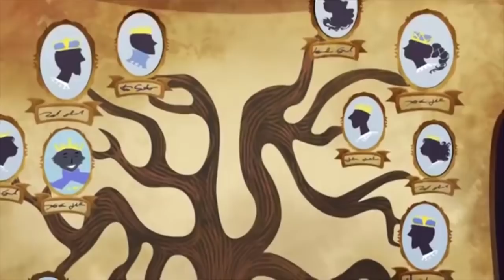Ever After High™ Deutsch | Die verrückte Teeparty | Kapitel 2 | Ep. 14 | Kompilation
Um die Magie im Wunderland zu bewahren organisiert Maddie eine total verrückte Teeparty im Wunderland-Hain des Zauberwalds.